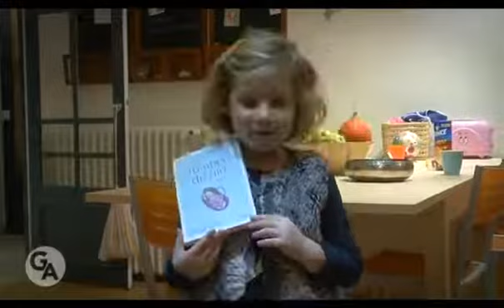Rencontre avec la famille NOËL pour la journée Mondiale de la trisomie 21